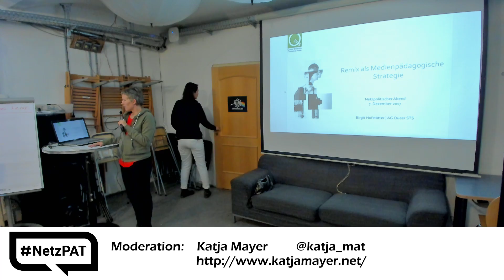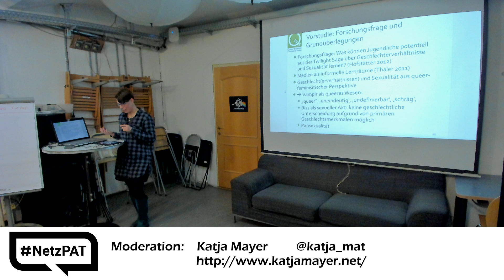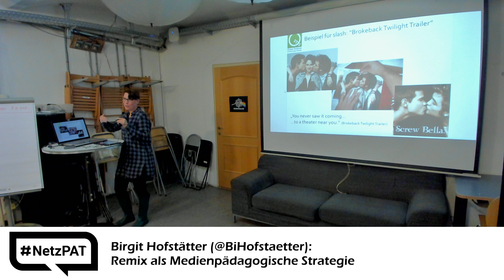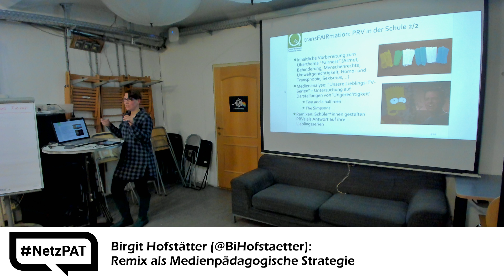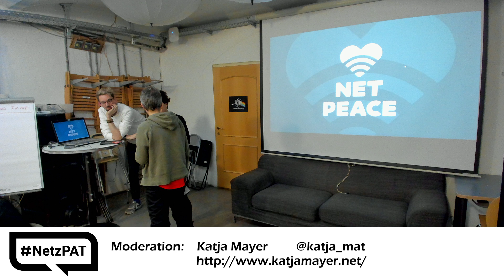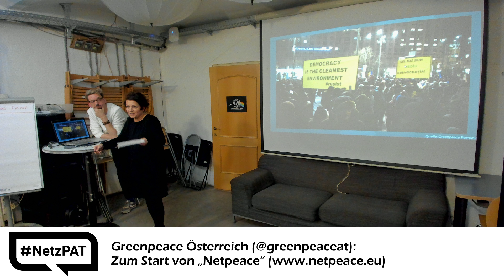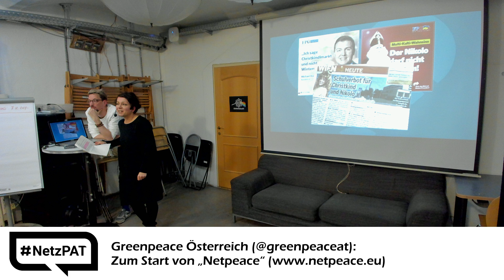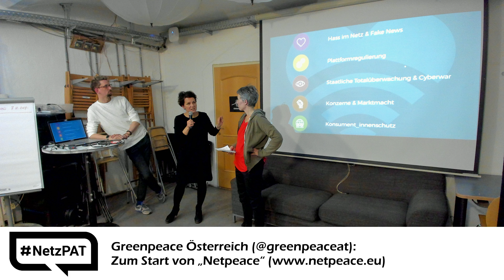Livestream des 21. Netzpolitischen Abends Wien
CC-BY